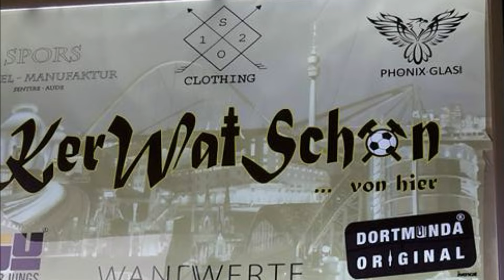Geh mich wech von die Assis! Kardinal Hengsbach missbrauchte - und Bischof Overbeck wusste es 2011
Wo ist der Aufschrei der Ruhrpöttler?
Der "Ruhrbischof" Kardinal Hengsbach hat zusammen mit seinem Bruder minderjährige Mädchen vergewaltigt. 2011 wurde vor dem Essener Dom ein Denkmal errichtet - und Bischof Overbeck, derweil er eine Lobhuddelei auf Hengsbach hielt, wusste zu dem Zeitpunkt 2011 schon von Missbrauchsvorwürfen gegen Hengsbach.
Es ist zum kotzen...